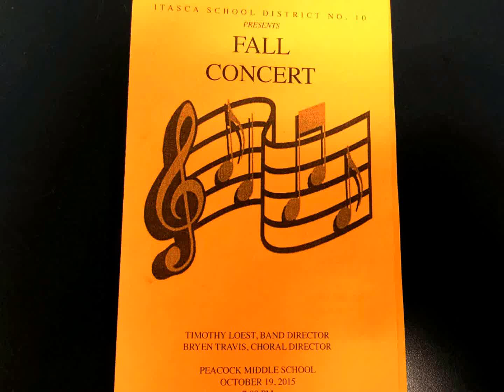Fall Concert Sampler 2015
This is NOT Your Father's Middle School Band!